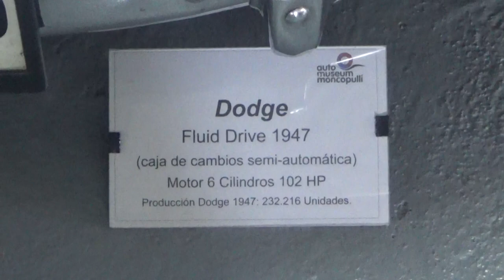Dodge Fluid Drive 1947 en Osorno Chile Auto Museum Moncopulli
20 de Febrero 2020

Puyehue Osorno Chile